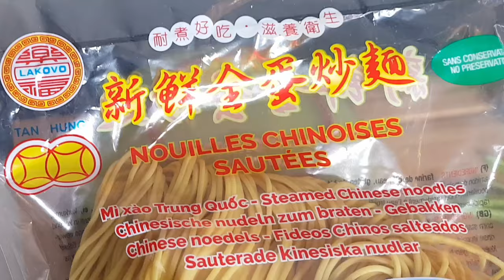NOUILLES CHINOISES SAUTEES AU BOEUF -- CHOW MEIN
Des nouilles chinoises sautées, comme au restaurant, avec des legumes croquants et de la viande de boeuf fondante, une recette riche et pourtant très facile à réaliser.

🧄Découvrez mon 1er LIVRE DE CUISINE "Recettes autour du monde" 🧄
🌶️Disponible en ligne et en librairie (fnac, cultura, independants et amazon)🌶️

▶ Mon presse ail
▶ Mon couvercle universel
▶ Ma poele en fonte
▶ Ma poele à crepe
▶ Ma cocotte en fonte pyrex
▶ Mon hachoir electrique (nouveau modele)
▶ Mon couteau santoku
▶ Mon couteau à poisson
▶ Mon fusil à aiguiser
▶ Mes gants anti chaleur
▶ Mes verres à bec pyrex
▶ Mon thermometre de cuisine
▶ Mon zesteur et rape à fromage

Ingredients pour 2 ou 3 personnes :
250/300gr de nouilles
120/150gr de pousses de soja
2 ciboulettes thai ou un oignon vert
1 oignon
1 carotte
5/6 branches de coriandre
Marinade :
250gr de boeuf (filet, rumsteck, bavette...)
1 CAS de sauce soja claire
1 CAS de sauce d'huitre
1 CAC de sauce soja noire
1 ou 2 gousses d'ail rapée
2 ou 3 cm de gingembre rapé
1 CAC de sucre brun
Sauce :
1 CAS de sauce soja noire
1 CAS de sauce soja claire
1 CAS de sauce d'huitre
1 CAS de vinaigre de riz
1/2 CAC d'huile de sesame
1/2 CAC de poivre noir
1 CAC ou 1 CAS de sauce siracha ou de purée de piment
1/4 de CAC de sel
3 CAS d'eau